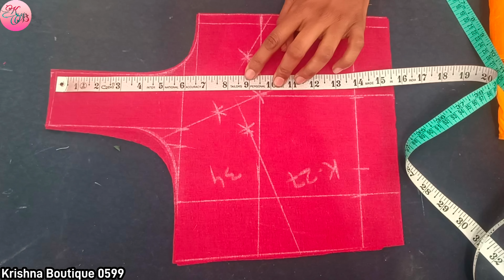ब्लाउज के कंधे क्यों गिरता है। जानिए ये 5 कारण | और इसकी सही उपाय | शोल्डर समस्या जड़ से खत्म 100%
ब्लाउज के हर साइज का आर्म होल की कटिंग सीखे बारीकी से/आर्म होल कटिंग Video Link 👇👇👇👇👇👇

ब्लाउज के कंधे क्यों गिरता है। जानिए ये 5 कारण | और इसकी सही उपाय | शोल्डर समस्या जड़ से खत्म 100% /Krishna Boutique 0599

Video About
hello doston aaj ki snehi video mein aapka बहुत-बहुत swagat hai aaj ki is nai video mein Ham aapko sikhaenge  blouse ke kandhe kyon girte Hain iske 5 Karan sikhaenge  bahut hi Aasan tarike se agar doston hamari video acchi Lage to like jarur karna thank u for watching

Facebook per apne bhai ko follow Karen

Instagram per apne bhai ko follow Karen

blouse mein armhole
armhole ka naap kaise le
armhole me khichav kyon hota hai
shoulder chart dilip tailor
blouse ke shoulder kyu girte hain
blouse upar kyon chadhta hai
blouse armhole me jhol kyu aata hai
kiran mehta katori blouse cutting
blouse fitting problems
blouse problem solution
blouse armhole problem
blouse shoulder
blouse armhole tight problem
blouse mein armhole kaise nikale
blouse mein armhole ki cutting
blouse mein armhole kitna le
blouse me armhole kitna le
blouse me armhole ki cutting
blouse mein sleeves design
blouse mein sleeves kaise jode

deep neck blouse
deep neck blouse cutting rupesh dewangan
deep v neck blouse cutting
38 size deep neck blouse cutting
36 size deep neck blouse cutting
front deep neck blouse cutting
32 size deep neck blouse cutting
34 size deep neck blouse cutting

Blouse Ka Shouldar kitna Lena Chahiye,
Blouse Me Sholdar kitne Le
Blouse ka kandhs kyon girta hai
Blouse ke Kandhe Girte Kyon hain
Shouldar Niche kyon Girta hai blouse ka,
Armhol me chhol kyon aate hain
Blouse Ke Armhol Mr jhol kyu aata hai
Blouse ka kandha Kitna Rahta hai
Blouse ka kandha kitna hota hai
Blouse me Shouldar kitna Katen
Soldar Kyon Girta hai Bataen
Blouse Ka Shouldar kyon Utarta hai
blouse ka sholdar kyon girta hai
blouse Ke Soldar Kyu Girte hain
Blouse ka Shouldar girta hai kaise theek Karen
Blouse ke kandhe aage kyon aate hain blouse ka
kandha aage kyu aata hai kya hai upay
Blouse ke kndhe kaise jodte hain
Blouse ke kandhe kyon
Kandhe kyon girte
Blouse ke shoulader kyu Gir Jata Hai

shoulder measure
depth neck blouse cutting
new vlog
Daily vlog
sabita fashion
sabita boutique
shanufamilyvlog
shoaib lbrahim official vlog
saba lbrahim vlog
Deepika ki Duniya
sitara Yasin
tailor nour
fashion maker
Reet Designs
Stitch & style by tanu
Radhika tutorials
Tailoring Guroji
Roshni Sewing House
Dilip Tailor and boutique
maruti boutique
Boutique lifestyle
Behen vlog
bahanon ka pyar in